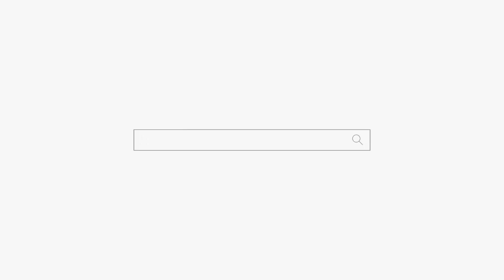아들이 25살인데... 빙의 중?? 용군TV 강남점집 서초점집 유명한점집 덕천암 석정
됩니다.